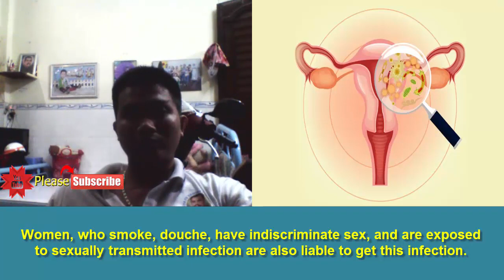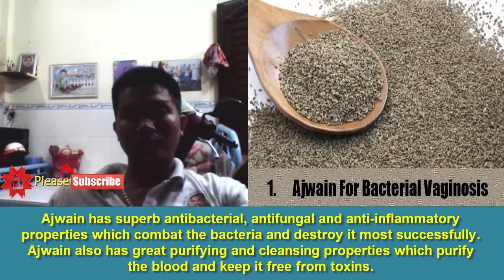Effective Home Remedies For Bacterial Vaginosis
Bacterial vaginosis is the most common mild infection of the vagina. This infection is mostly prevalent in women who are sexually very active and have multiple sex partners.

A number of bacteria live in the vagina. The good bacteria control and keep a check over the bad bacteria and prevent infection. But if the bad bacteria out do the good ones then the balance between the good and the bad bacteria is overset and infection sets in.

The most common symptoms of this infection are foul smelling vaginal discharge, itching, redness and tenderness in the vagina. The discharge is usually whitish yellow and thick and has a fishy smell. Women, who smoke, douche, have indiscriminate sex, and are exposed to sexually transmitted infection are also liable to get this infection.